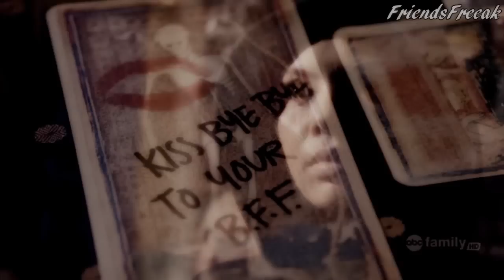RosewoodCollabs | Mona Vanderwaal ["Acid Annie" by Natalia Kills]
This collab focuses on Mona :)

These awesome people participated:

-FriendsFreeak
-KenzieLillian
-mariedancelove
-storywritersings
-Kittygurl00
-drodgers89

Special thanks to:

-KenzieLillian for filling in and getting the parts done so quickly! :)

Voiceovers:

"You are a lousy kisser."
"And you bitches took her from me."
"You deserved everything you got."

Song: Acid Annie by Natalia Kills

We're looking for new members, so if you want to join us, go here: